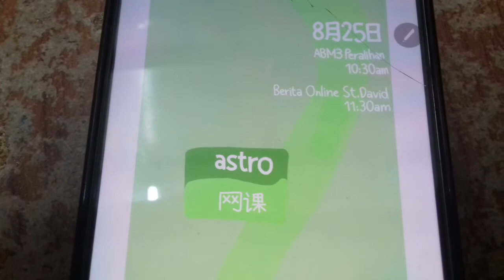Program Schedule (2021): Astro 网课